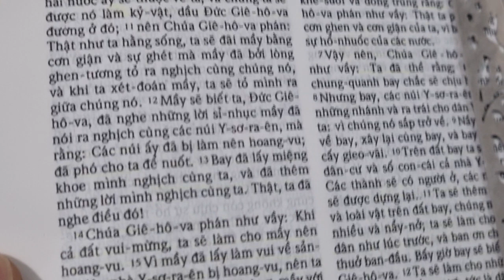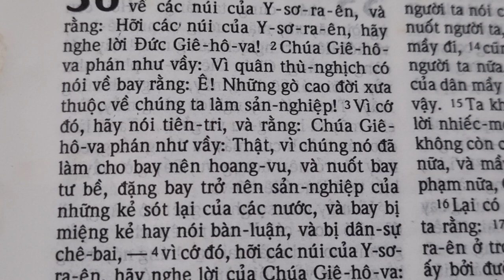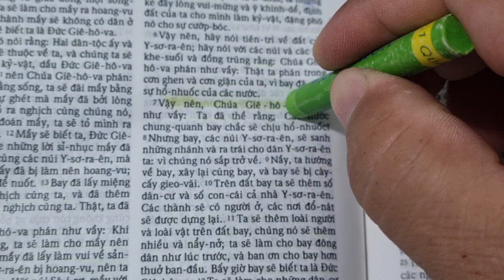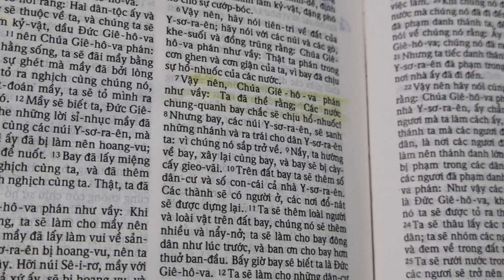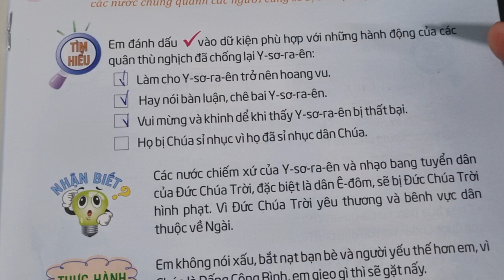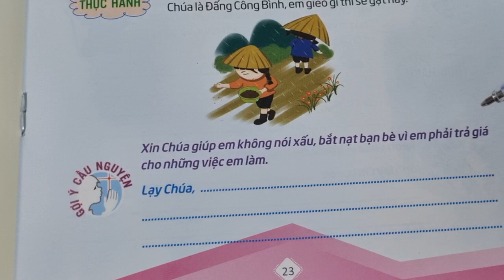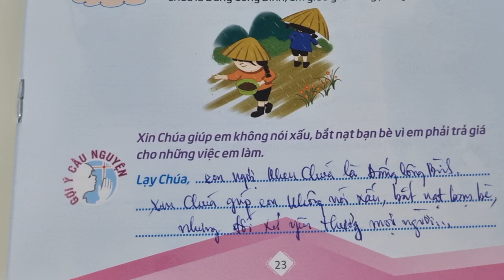Ngày 17 GIEO GÌ GẶT NẤY 💁 Thế Giới Mới Tuổi Thơ 101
loichuahangngaychothieunhi thieunhithongsang thegioimoituoitho 101, ngày 17 Gieo gì gặt nấy